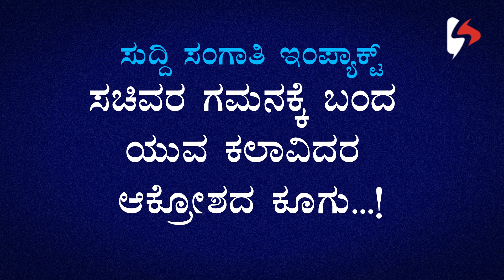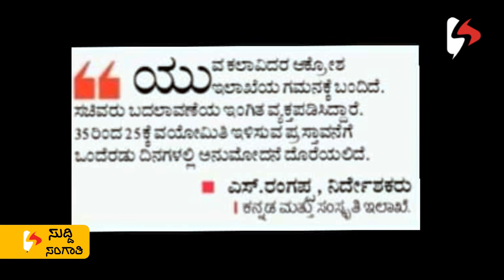ಸಚಿವರ ಗಮನಕ್ಕೆ ಬಂದ ಯುವ ಕಲಾವಿದರ ಆಕ್ರೋಶದ ಕೂಗು ! suddi sangathi news impact